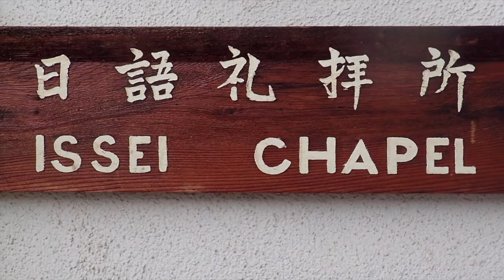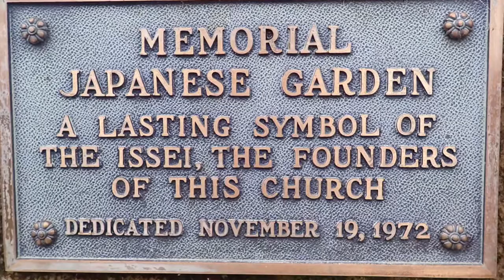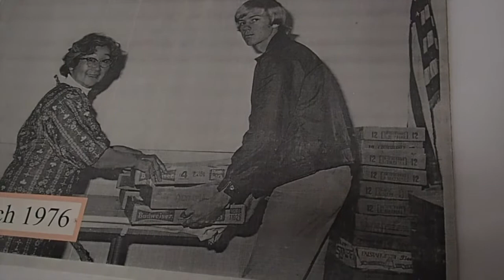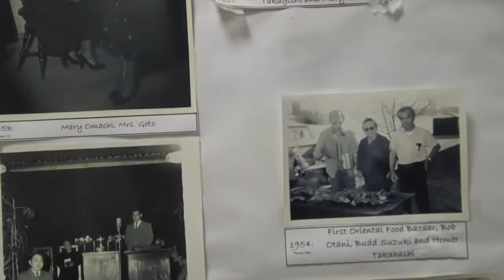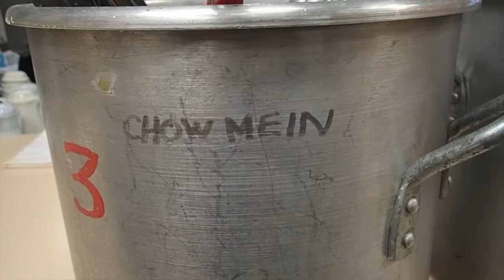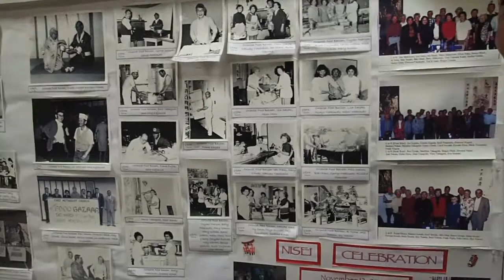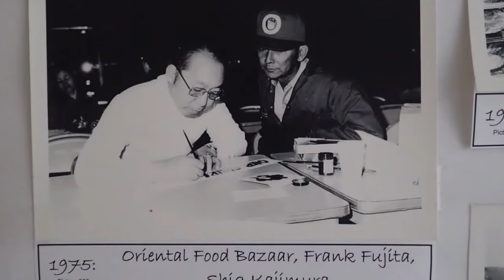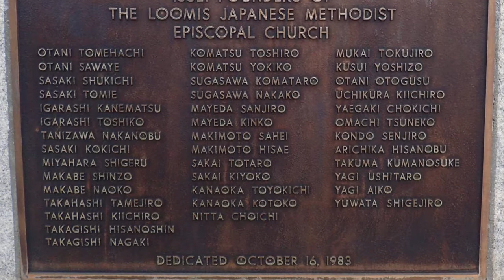Heritage Dinner 2016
This year's Japanese Heritage Dinner was held on March 5, 2016 to honor the Japanese founders of our First United Methodist Church of Loomis congregation and their families who have honored us all with their steadfastness for more than a century.